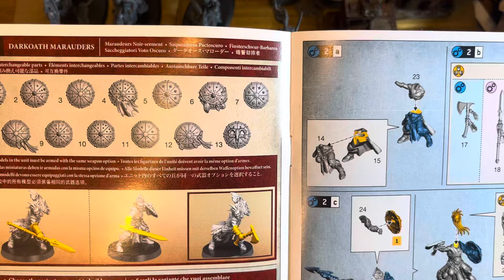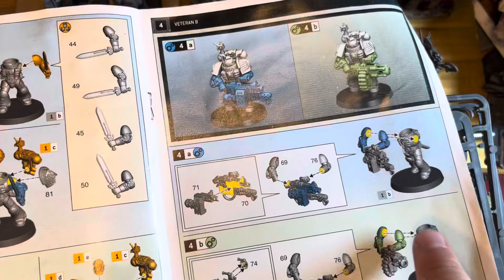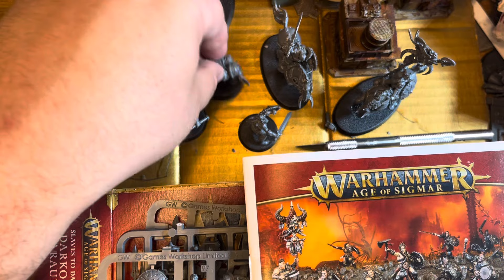Werden warhammer Modelle immer komplizierter?